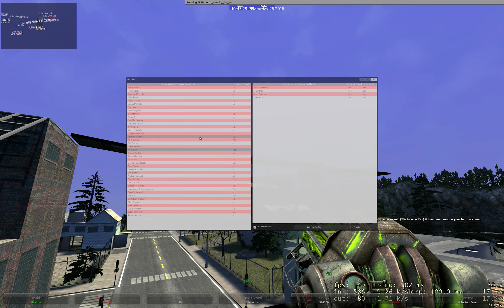The Perp Dead